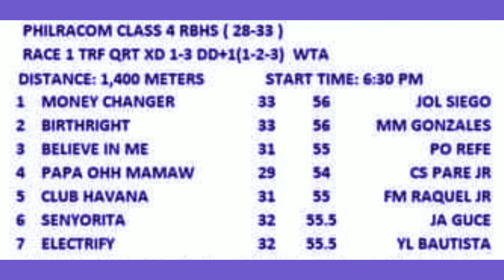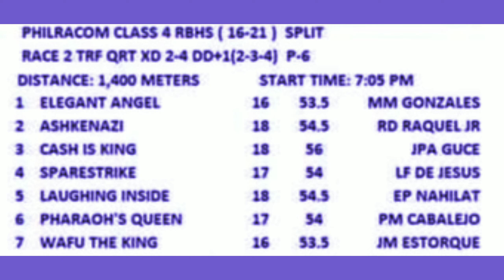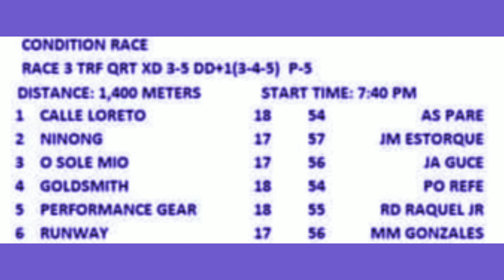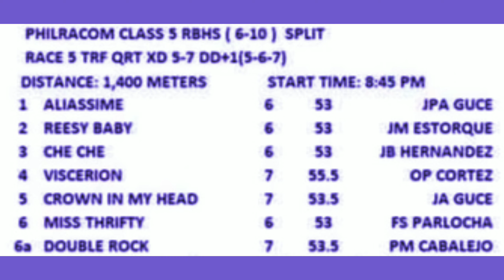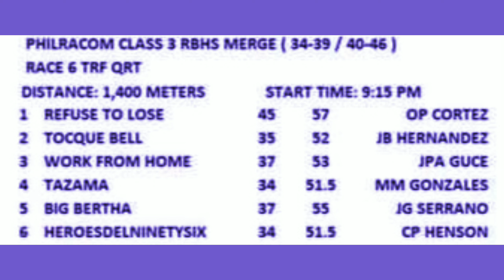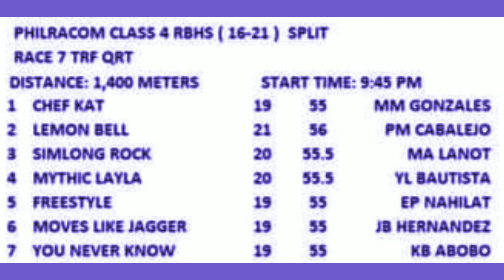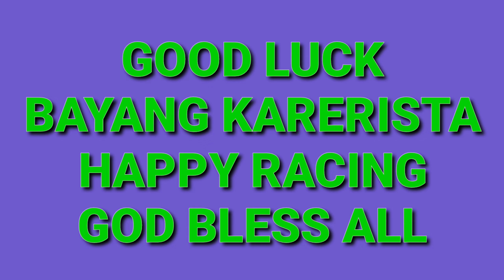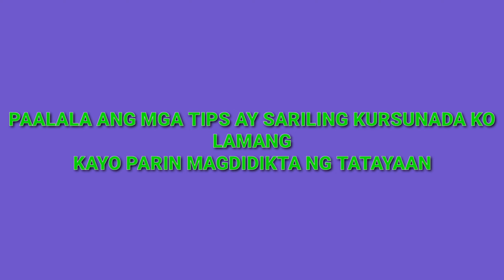KARERA TIPS SEPTEMBER 30,2022 SAN LAZARO LEISURE PARK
karera tips ni TIPSTER MO september 30,2022 san lazaro leisure park